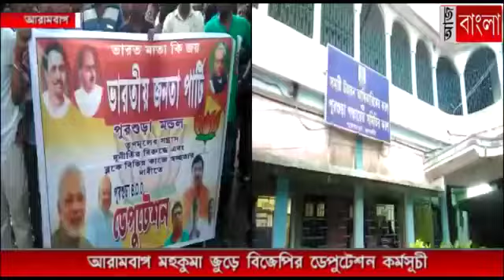"মুখ্যমন্ত্রী ছার পাবেন না,ভাইপো ছার পাবে না"